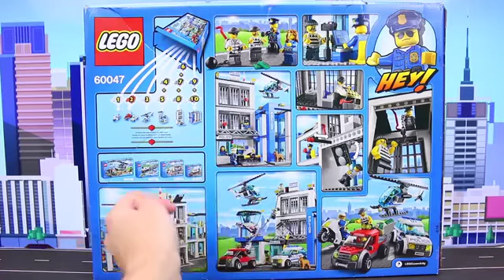ToysReviewToys Lego Batman Police Station Gets Destroyed By K Croc